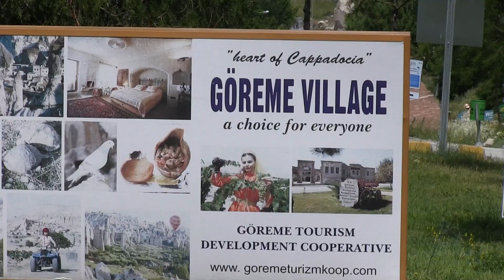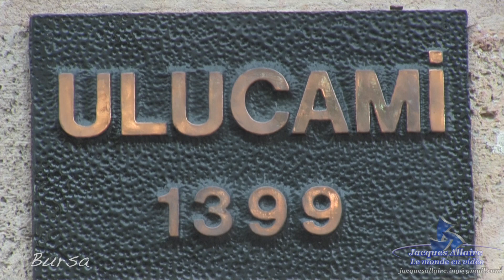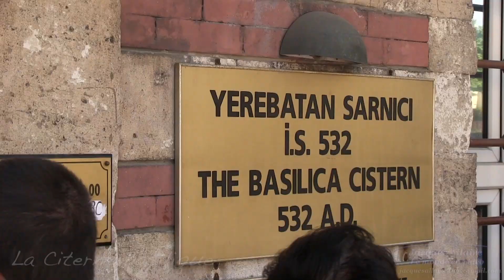La Turquie ( Full HD )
La Turquie, en forme longue la République de Turquie ou la République turque, en turc Türkiye et Türkiye Cumhuriyeti prononciation, est un pays situé aux confins de l'Asie et de l'Europe. Elle a des frontières avec la Grèce, la Bulgarie, la Géorgie, l'Arménie, l'Azerbaïdjan (Nakhitchevan), l'Iran, l'Irak et la Syrie. Il s'agit d'une république parlementaire dont la langue officielle est le turc. La Turquie est bordée au nord par la mer Noire, à l'ouest par la mer Égée et au sud par la partie orientale de la mer Méditerranée : le bassin Levantin. La Thrace orientale (Europe) et l'Anatolie (Asie) sont séparés par la mer de Marmara et les détroits du Bosphore à l'est et des Dardanelles à l'ouest (ces trois bras de mer forment ce qu'on appelle les Détroits).
La Turquie est un pays d'Asie, avec 3 % de son territoire en Europe (la Thrace orientale). Par sa localisation géographique, à cheval sur deux continents, au carrefour des axes Russie - Méditerranée et Balkans - Moyen-Orient, sur l'antique route de la soie, aujourd'hui sur le tracé d'oléoducs d'importance stratégique, la Turquie a toujours été un carrefour d'échanges économiques, culturels et religieux.